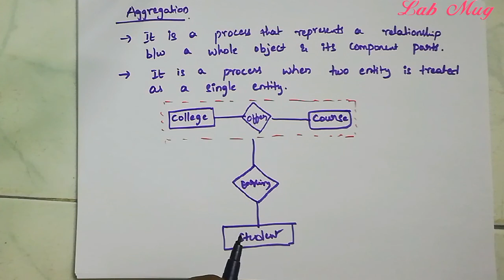Union and aggregation in EER model || 16 ||Dbms in telugu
Concepts of EER